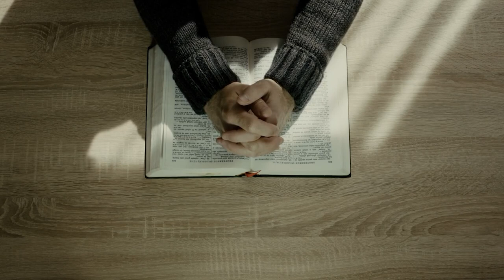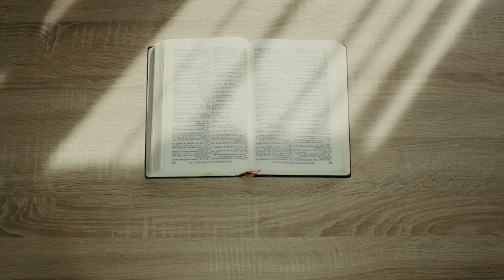Khudawanda tu Lashkran da Khuda hai#Zaboor 84#singer :RajRattan#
singer :RajRattan